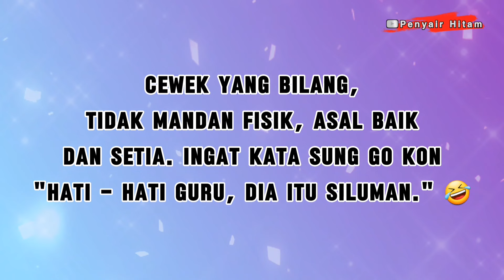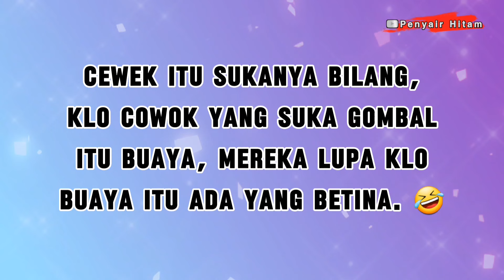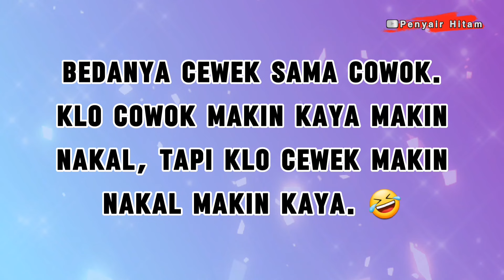KATA LUCU BUAT CEWEK BIKIN NGAKAK PARA COWOK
Video kata lucu tentamg seorang cewek yang bisa bikin para cowok ketawa ngakak. Karena kata lucu ini kadang ada benarnya.

Terima kasih.